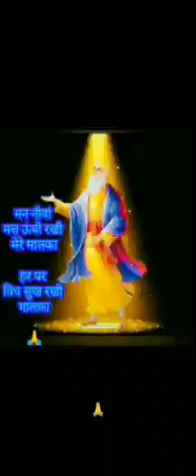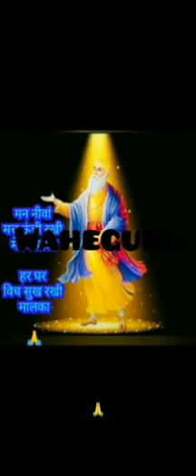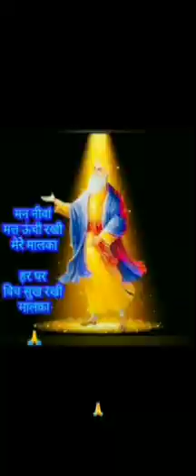waheguru_wah_wah_guru_simran